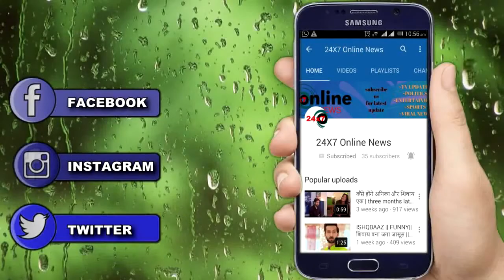IMLIE || आदित्य का साथ छोड़कर आर्यन का हाथ थामेगी इमली, लेगी ये बड़ा फैसला